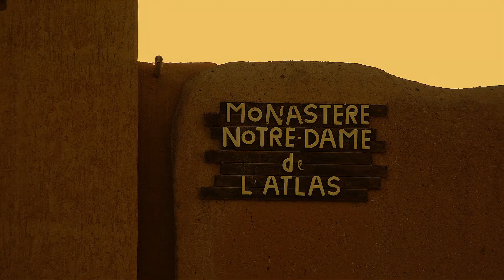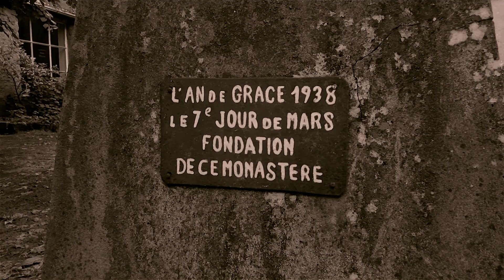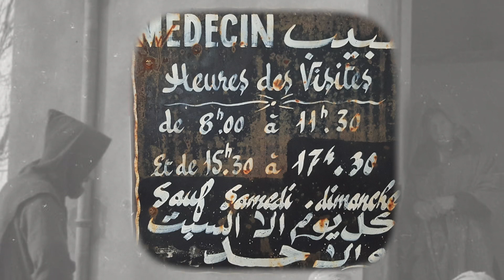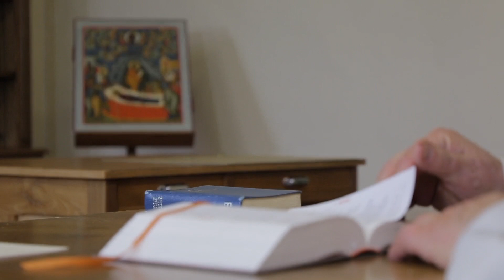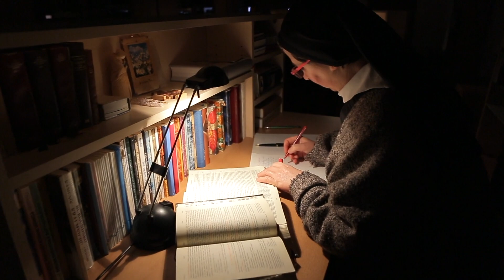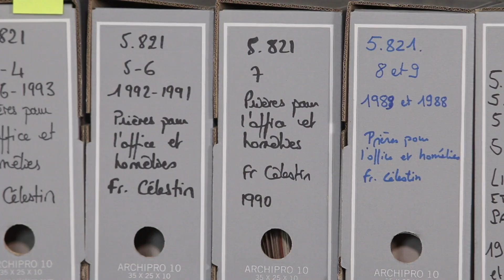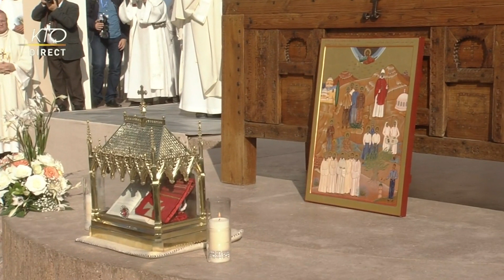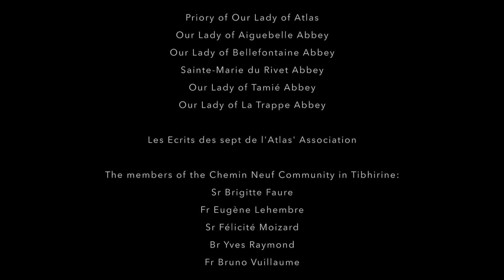“Sette fratelli per l’eternità” I monaci di Tiberine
“La santificazione è un cammino comunitario, da fare a due a due. È così che lo rispecchiano alcune comunità sante” scrive Papa Francesco in Gaudete et exsultate. I sette monaci cistercensi di Tiberine, in Algeria, assassinati nel 1996, sono stati beatificati insieme a Orano l’8 dicembre 2018. Loro ci indicano la strada dell’unità fino all’offerta comunitaria.
Il film vuol indicare questa strada difficile che li ha portati alla scelta unanime del dono di sé stessi fino all’estremo. Con gli uffici sette volte al giorno e gli incontri fraterni per riadattarsi fraternamente tra loro, le comunità cistercensi tendono giorno dopo giorno ad una profonda unità. Questa esperienza vissuta nella vita monastica è un invito per ciascuno di noi a rispondere all’amore di Dio attraverso il dono della propria vita quotidiana.

Questo film fa seguito al film “testimoni dell’amore più grande” dedicato ai 19 martiri dell’Algeria, uscito a dicembre del 2018. È stato realizzato insieme ai monasteri cistercensi francesi, dalle équipe di Neuf Media e Net for God.